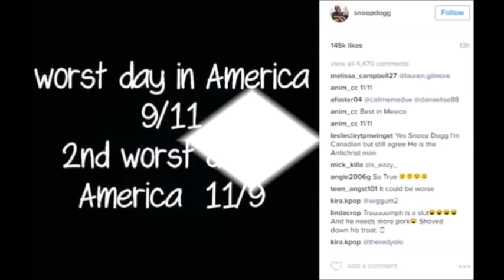SUCK IT SJW's!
Trump is President! He will MAGA! Suck it SJW's! P.S. LICK MY NUTZ!